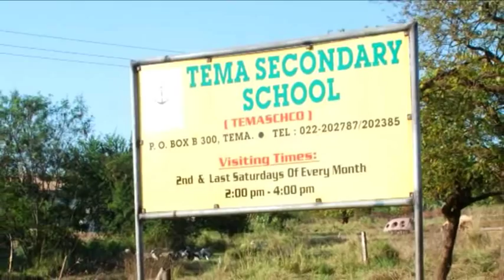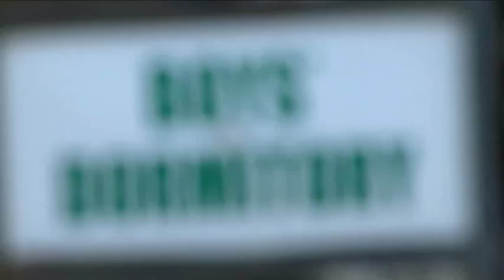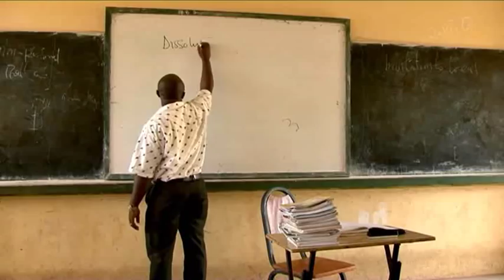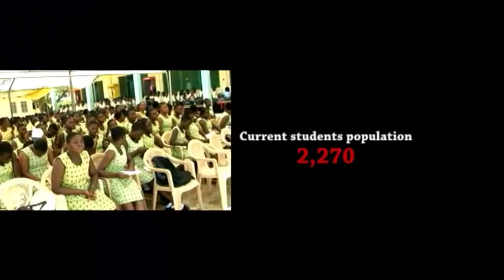Temasco@ 50 Documentary